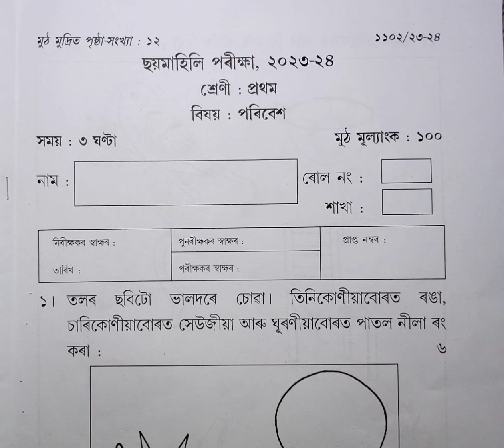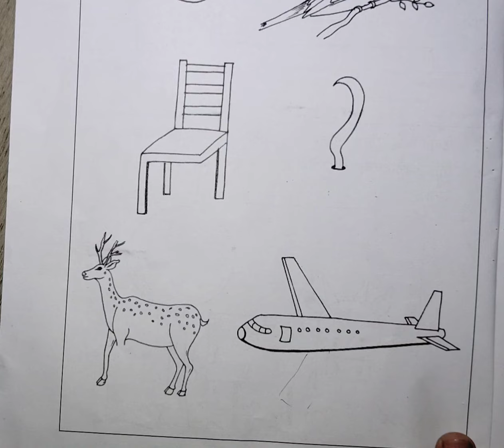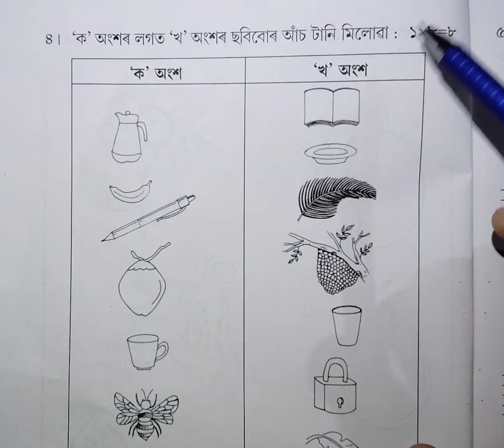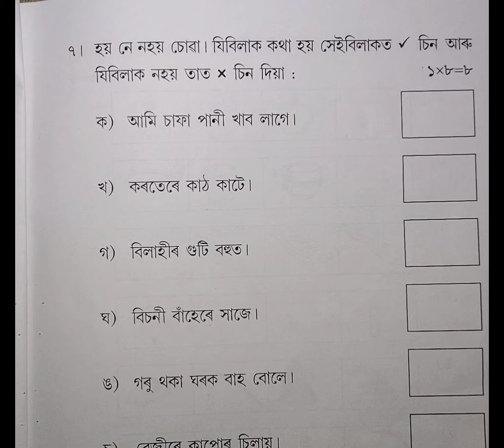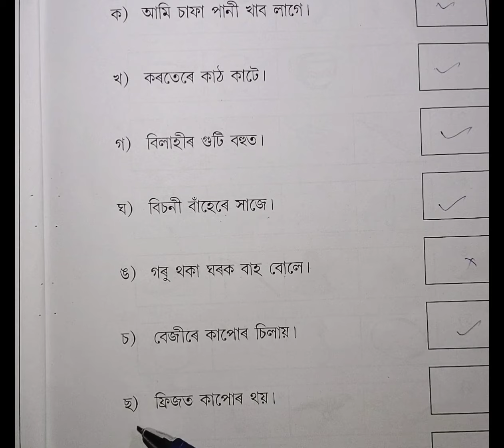class- 1//half yearly examiniation 2023-24//পৰিবেশ// ajb//all solutions//previousyear//YouTube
প্ৰথম শ্ৰেণী//পৰিৱেশ//ছয়মাহিলি পৰীক্ষাৰ প্ৰশ্নকাকত ২০২৩-২৪ বৰ্ষ

class- 1#half yearly examiniation 2023-24#ajb#all solutions#previousyear#environmentalscience#assamjatiyabidyalaya